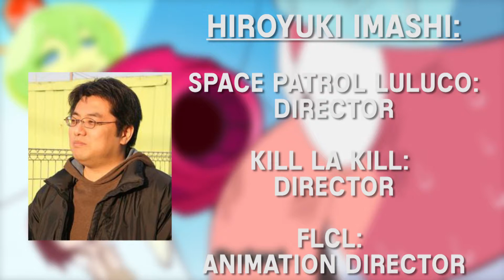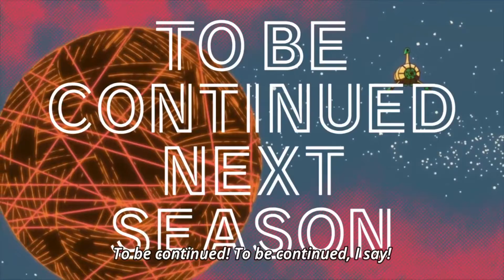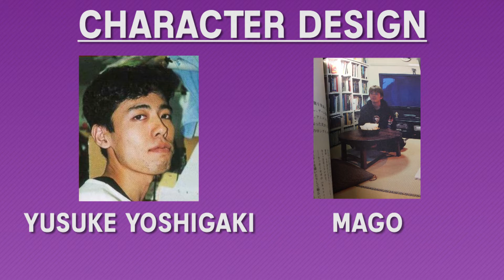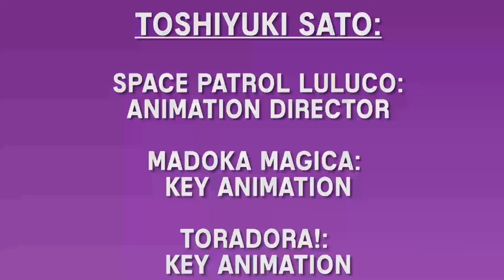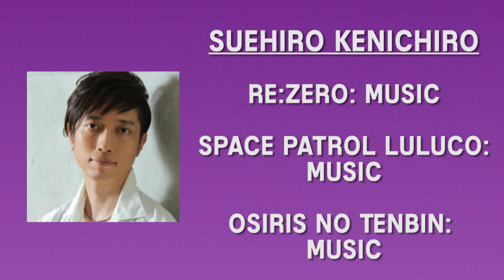Space Patrol Luluco Review - Zentagon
Zentagon reviews Space Patrol Luluco!

Follow Zentagon on Twitter: @zentagonal

Music from:
Space Patrol Luluco
Kill La Kill
Panty and Stocking
LeoAbstractica